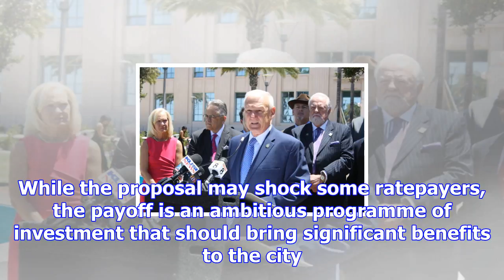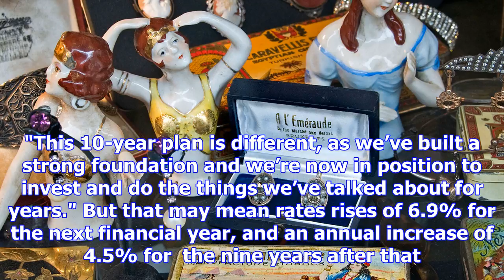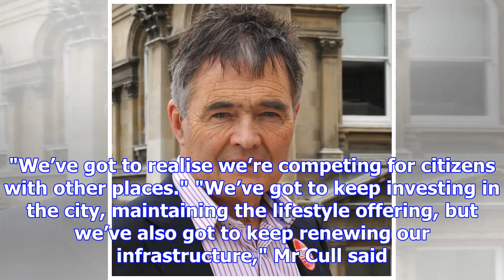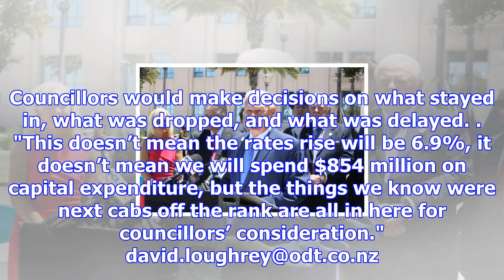City loosens purse strings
Dunedin's years of austerity appear over with the release of an $854 million plan proposing increasi...